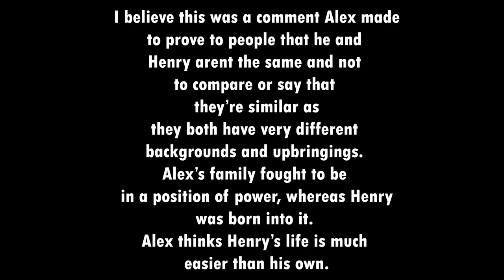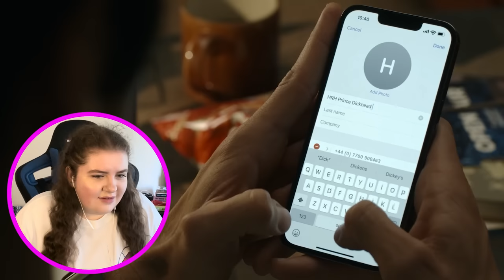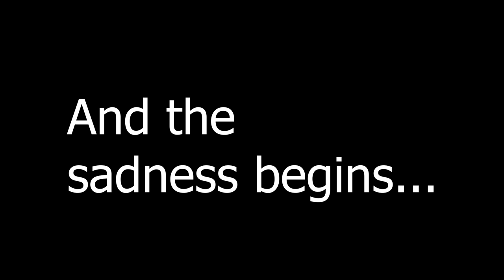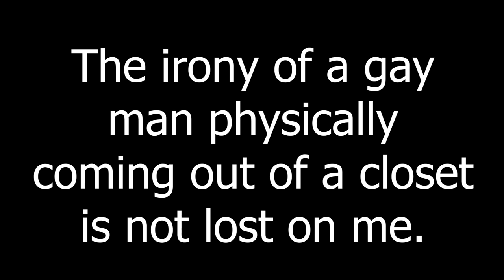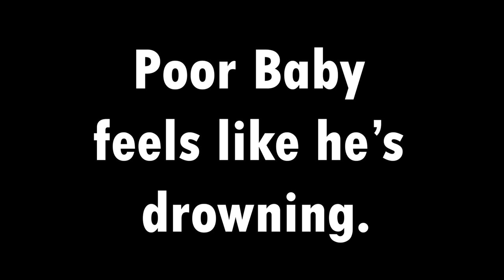ROYALLY F****D! - ALEX & HENRY ARE EVERYTHING! - RED, WHITE & ROYAL BLUE - Reaction!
GRAB YOUR SNACKS GUYS, THIS IS GOING TO BE A LONG ONE!!
Also huge apologies, Taylor's sister's name is Kristy not Kirsty I read it wrong! 🤍
WE NEED MORE QUEER ROMCOMS!!!
THE CHEMISTRY IS UNREAL!
LOVE TO SEE TWO OF MY FAVE CHARACTERS COME TO LIFE, AND WHO BETTER TO DO IT THAN NICHOLAS GALITZINE AND TAYLOR ZAKHAR PEREZ!

THANK YOU FOR ALL YOUR LOVE ON THE RECENT VIDEOS ANGELS!

NOT GIFTED OR AN AD!
Thank you guys so much for watching! Remember if you guys would like to see me do more in depth videos about each book individually please let me know in the comments along with film or TV show reactions you may like to see from me!! See you sooooon.

All social media linked down below-

My Links:
✭ GoodReads: Hannah Bond